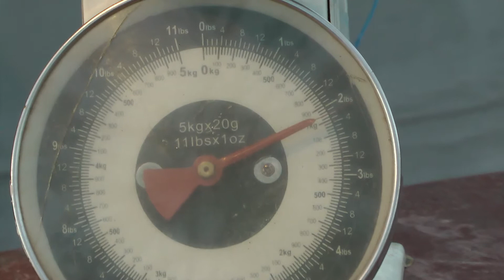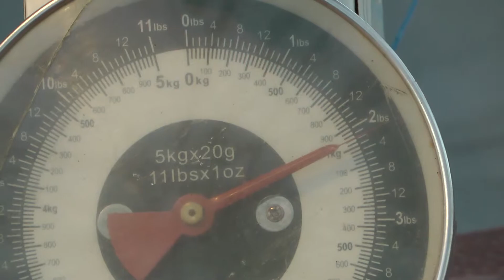Маркировка ТЕКС длина волокон, что такое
Наш блог Маркировка ТЕКС длина волокон
В соответствии с «Положением о единицах величин, допускаемых к применению в Российской Федерации», текс допущен к использованию в качестве внесистемной единицы линейной плотности без ограничения срока действия допуска с областью применения «текстильная промышленность». Тем же Положением не допускается применение наименований и обозначений единиц линейной плотности с дольными и кратными приставками СИ.
В текстильном производстве толщину материалов (волокон, нитей и т. п.) характеризуют метрическим номером (N). Значение номера определяется по формуле N=l/m, где l — длина материала, выраженная в метрах, а m — его масса, выраженная в граммах. Значение номера и линейной плотности T, выраженной в тексах, связаны соотношением N=103/T.